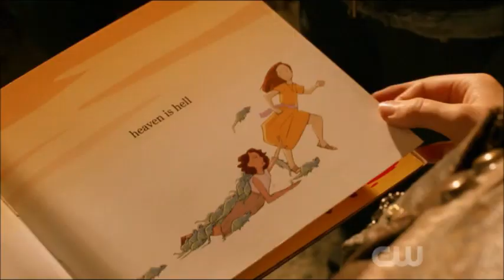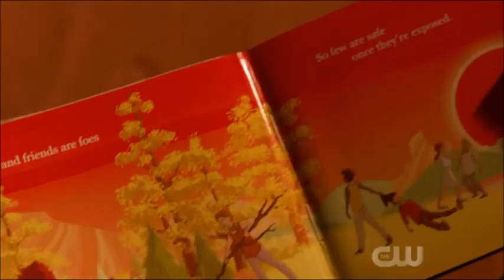The 100 s06e01 - This Is The Sea - The Waterboys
The last scene from The 100 s06e01.